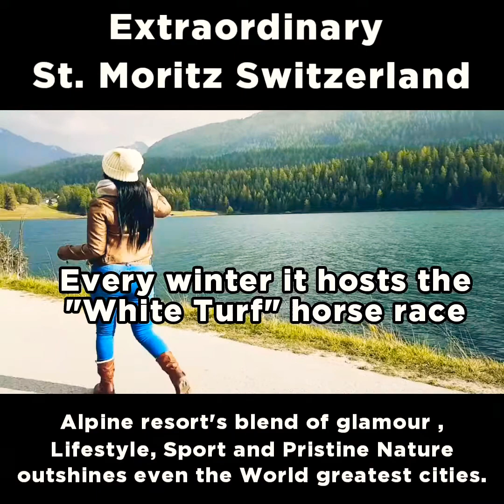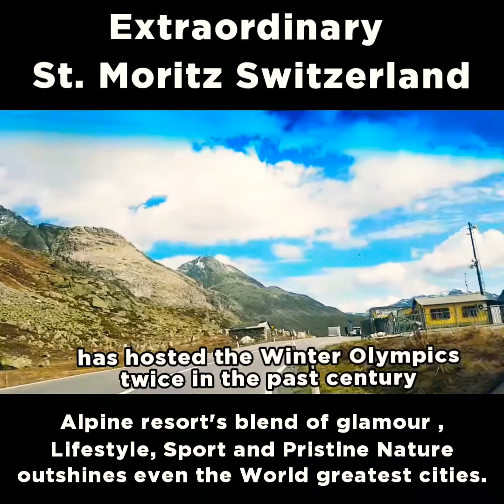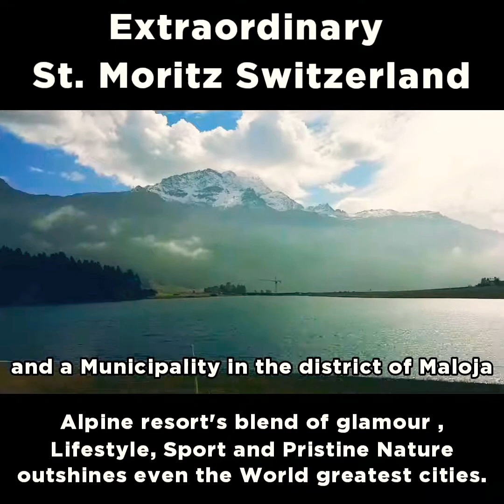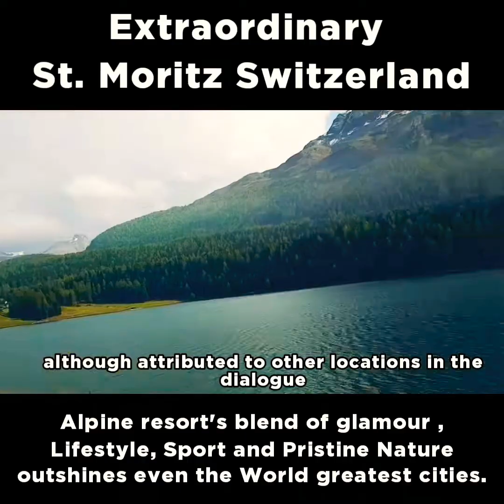ENGADIN || ST. MORITZ || SWITZERLAND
For a great ski in the winter and a great hike in the summer with stunning views.

Every year, at the beginning of autumn, the larches in the valley turn a resplendent golden colour.

One of the most famous ski resorts in Switzerland, St. Moritz, nestled in the stunning Engadin valley, has hosted the Winter Olympics twice in the past century and many other events besides, including the 2003 Skiing World Championships. As well as boasting truly fantastic skiing and snowboarding opportunities, the town itself has a range of attractions beyond the slopes that make it a great destination for cultural tourism all year round.

most iconic symbol of this lovely town is the breathtaking Lake St. Moritz itself, with a surface area of less than a kilometre-squared, it is a site of a number of sport activities throughout the year, especially when it is frozen. For example, during February, one can witness the famous ‘White Turf’ horse races, which have been taking place on the frozen Lake St. Moritz since 1907, as well as polo matches. It is also the site of the first ever ice cricket tournament, which occurred in 1988.

A great experience of Swiss cuisine. Extraordinary Saint Moritz engadin Switzerland.

engadin travelvlog saintmoritz Suisse Schweiz helvetica Swiss Schweizer Switzerland Switzerlandtravelvlog Switzerlandtravel,drivingtour